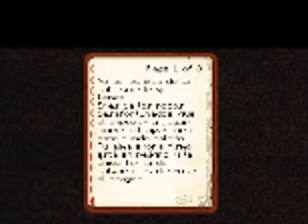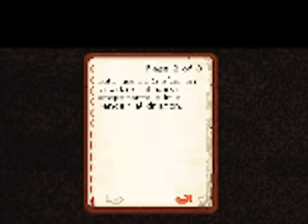creepypasta minecraft el mundo endiablado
Recuerdo que dejé este crepypasta a medio hacer... estaba por borrarlo pero al final decidí completarlo con relleno y subirlo xd